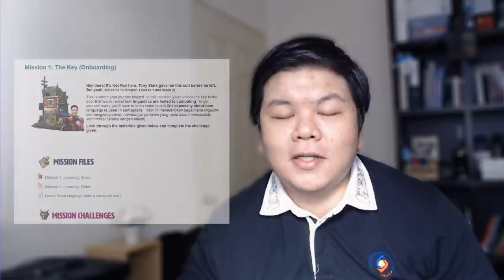EduBytes Ep01: All Educators Should Be Good Curators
EduBytes is a series that offers concise explanation on key topics related to education, particularly educational technology. In this episode, I'll cover the topic of online content curation.

Chapter
0:00 - Curation is story telling
1:34 - Focusing Illusion